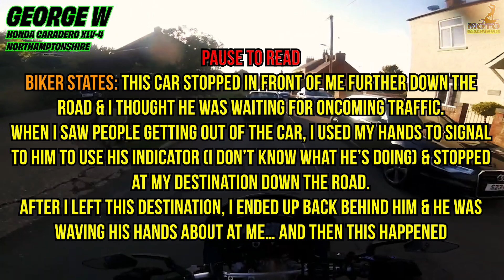Biker got T-BONED & LANDED on the HOOD! - There's No LIFE Like the BIKE LIFE! [Ep.#214]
[00:00] ➤ INTRO
[00:13] ➤ Badgern - KTM Snow Fail
[00:19] ➤ Chubaka - She Wanted a Wheelie
[00:32] ➤ Gabriel Silva - Powerbox Goes Boom
[00:53] ➤ GeorgeW - Road Rage Angry Man
[02:44] ➤ MotoCrimson - Biker Lands on Hood
[04:57] ➤ The Flying Scotsman - Please Look Before You Pull Out
[05:12] ➤ 2DamnFast - State Trooper Tries to Pull Biker Over
[06:27] ➤ BLVCK RIDER - Bikers Road Rage Moments of 2022